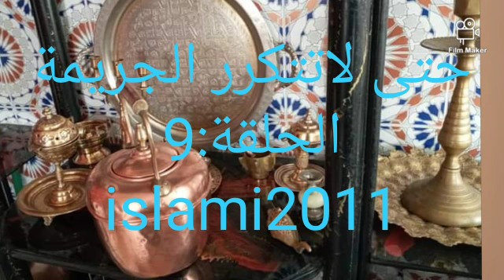قصة حقيقية لخماس شهدو ليه الكلاب عند القايد وارجعوا ليه حقو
قصة حقيقية واقعية لشاب خدم خماس ومول الأرض ظلمو وخذا ليه حقو وكذب عليه والقايد رجع ليه  حقوا من بعد ماشاف بعينيه الكلاب اش عملو  الكلاب  مع الشاب